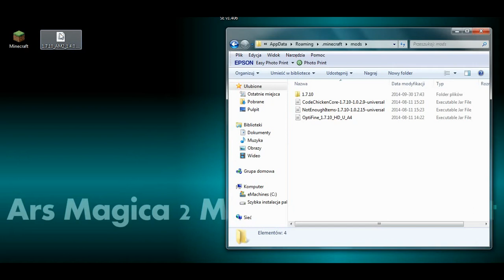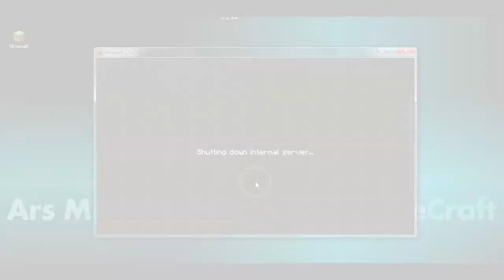How to install Ars Magica 2 Mod 1.7.10 for Minecraft 1.7.10 (with download link)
This video shows how to install Ars Magica 2 Mod 1.7.10 for Minecraft 1.7.10

(locate the 'Downloads' section)

NOTE: newer version of the mod for 1.7.10 (e.g. 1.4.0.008) requires AnimationAPI 1.7.10 you have to download the API and then put a .jar file into the 'mods' folder like the mod file

(file used in the video: '1.7.10_AM2_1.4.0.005.jar')

Install Ars Magica 2 Mod 1.7.10:
1. select the 'run' command in the system menu and write '%appdata%' in its text dialog box, then click the 'ok' button
2. open the '.minecraft' folder, then go to the 'mods' subfolder
3. put the downloaded Ars Magica 2 Mod 1.7.10 file to the opened window at the step 2